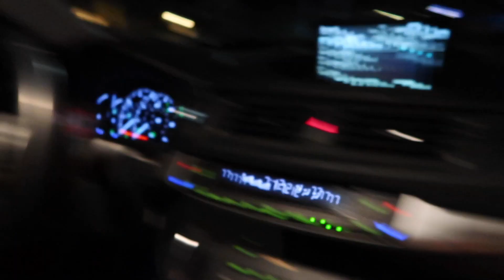Public Reacts To My 2 Stepped Cobra...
In this video we stretch the legs on the Cobra and it was dope!! Feels so nice to actually drive the car.  Just doing some baby pulls here and there but other than that, we got some reactions in the cobra and just let her loose! Hope you guys enjoyed this video!

What’s on the car?

Products I use for my car!
Pressure Washer
Soap I use
Foam Canon
Phone Mount
Extra suds for Foam Canon Orifice
Go Pro Head Mount
Go Pro I Use (Hero 4 Silver)
Suction Cup
Stabilizer I use